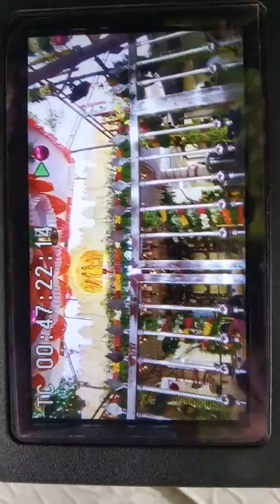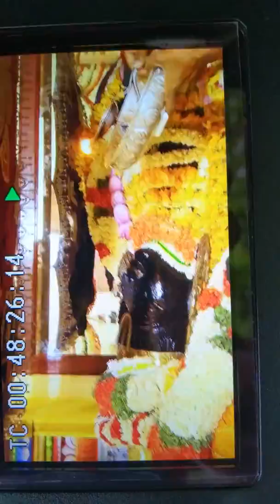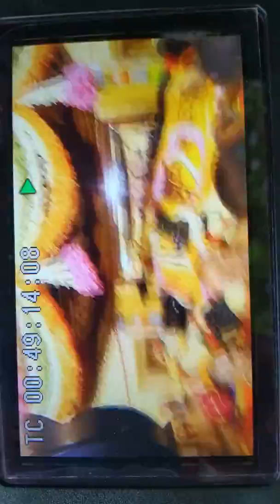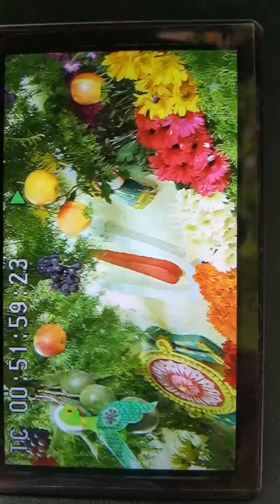அத்திவரதர் தரிசனம் 40 வருடத்திற்கு ஒரு முறை